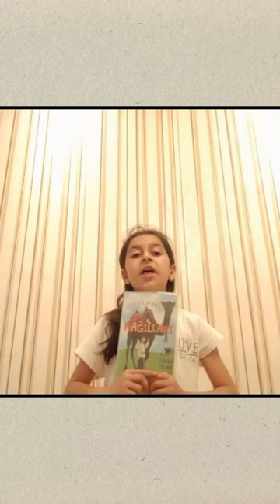"Bizim Kəndin Nağılları" - Zahid Xəlil | KİE